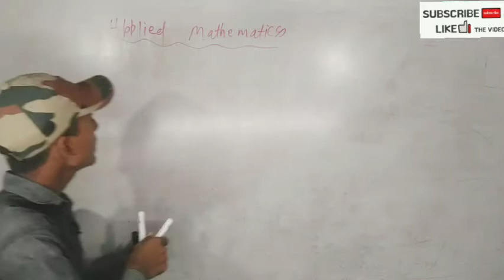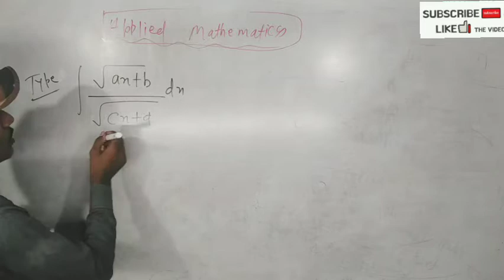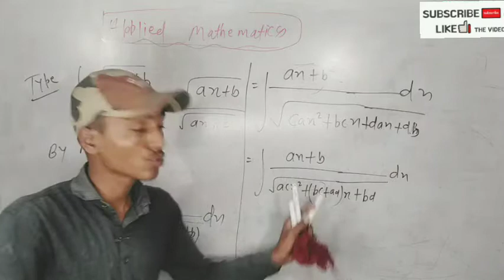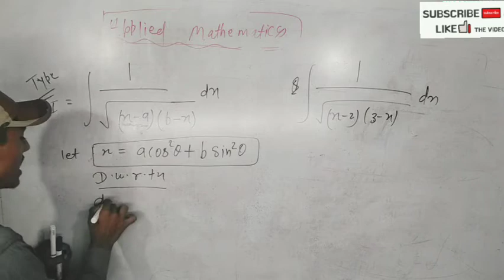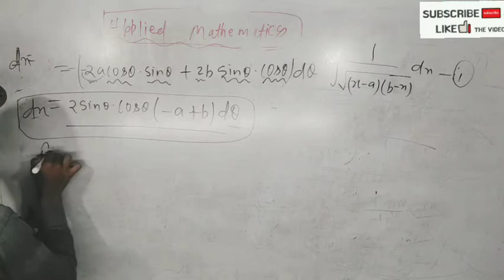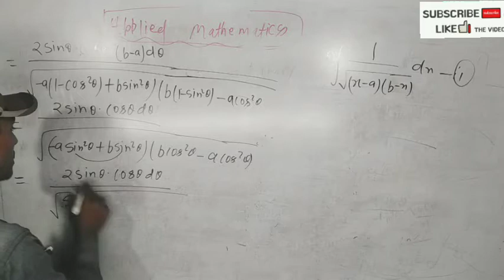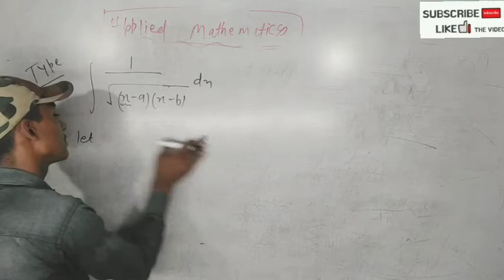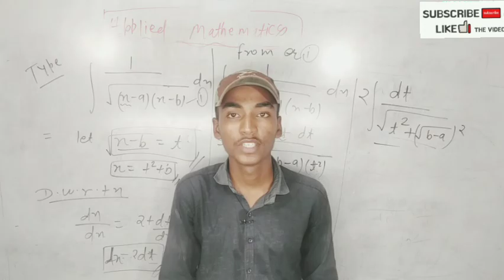Integration(समाकलन)।।12th BSEB।। Polytechnic 3rd sem।।How to solve integration of 1/√(x-a)(b-x)dx ?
In this video you will get some complicated questions on integrationwith funny concept.All students who has realated to the bihar polytechnic 3rd sem and 12th class cbse board+BSEB students can watch this video.

In this video very funny concept and some complicated questions on integration.

।।।समाकलन पढ़े एक दम ज़ीरो लेवल से।।।।

12th class math

Polytechnic engineering 3rd Semester math

Math for polytechnic engineering students

Math by prince pandey

12th cbse math,bihar board mathematics

Integration

समाकलन

concept then result

mathematics

cbse

bseb

in hindi and english

questions types on transformation method

।।।।।मजा आ जाएगा।।।।।

applied mathematics for polytechnic 3rd sem

Integration for 12th BSEB students

।।।।।।।यदि सपोर्ट रहा तो आगे का वीडियो अपलोड किया जाएगा।।।।।।।

By:-PRINCE PANDEY